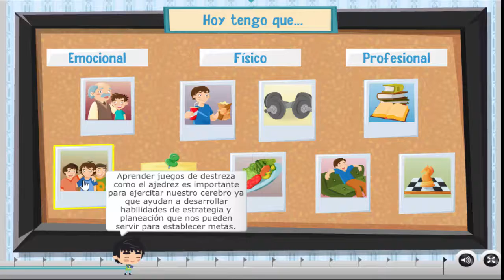Tráiler Armando proyectos